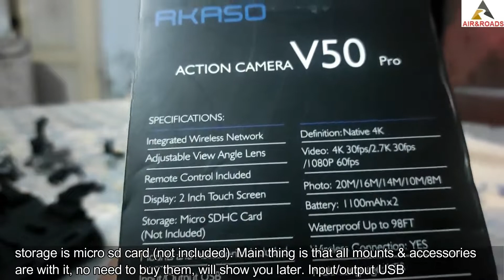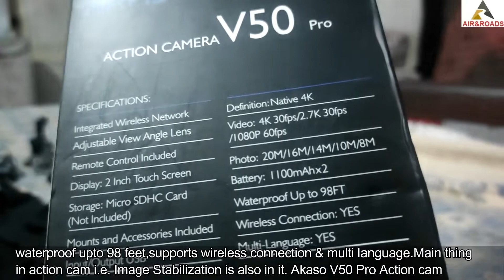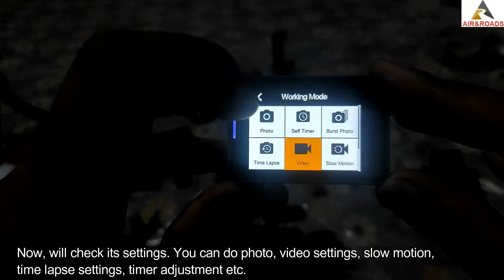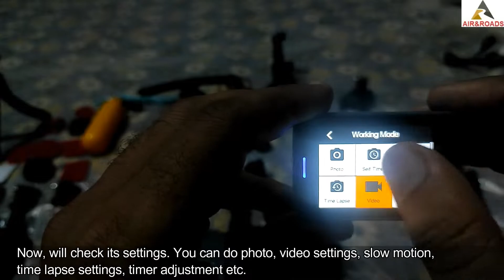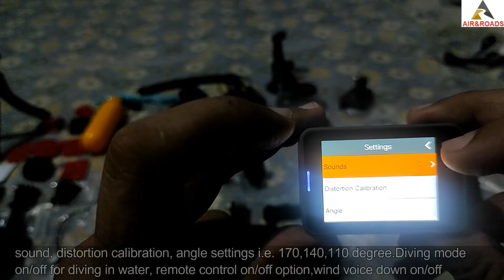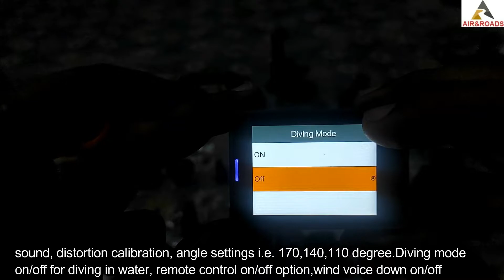CHEAP REPLACEMENT OF GOPRO HERO |V.134| GOOD QUALITY & CHEAP ACTION CAMERA | AKASO V.50 PRO UNBOXING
Part 1/3 with English subtitles. When somebody think about action cam then his thinking goes towards GoPro Hero action cam but problem is that GoPro is very costly & every one can't afford it. Here is a good quality & cheap action cam which is a nearby replacement for GoPro Hero 6 & 7. First, i used this cam for many months & after it I am giving its review. To avoid very lengthy video, i divided it into three parts: First:unboxing & key features, Second: Full review & its practical result during v.logs, Third: Best settings for action cam. Thanks for supporting my channel. Regards: Haroon ur Rashid, Lahore, Pakistan.
Bought from Ali express and link is: